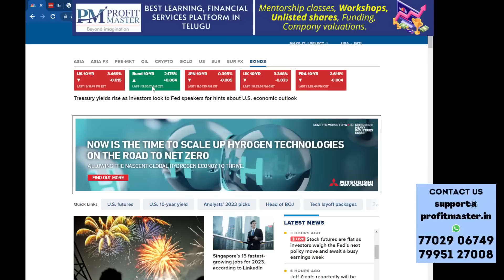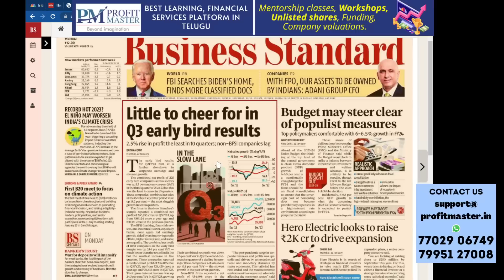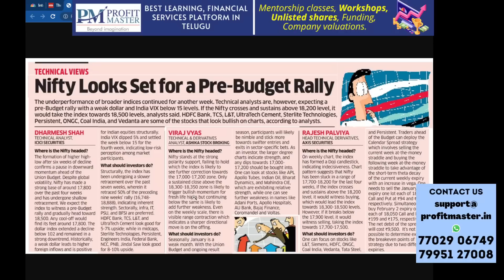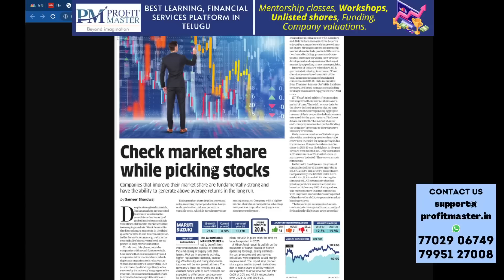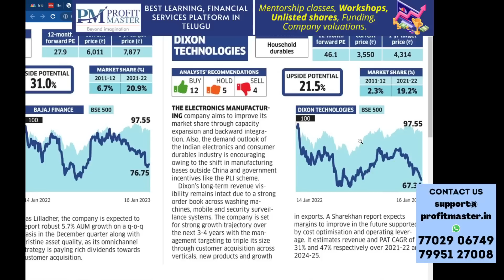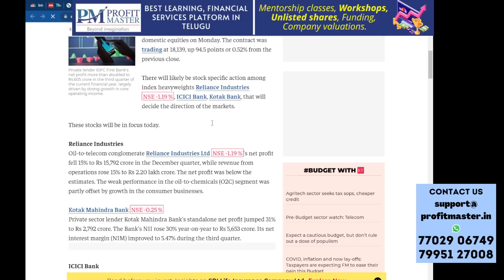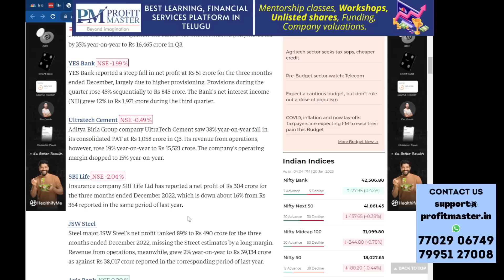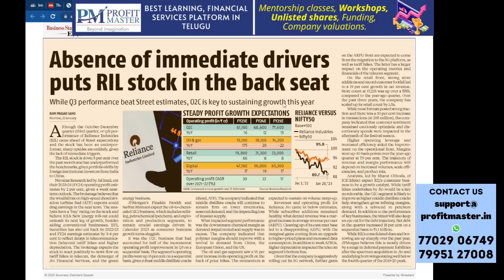Reliance, ICICI, Axis స్టాక్స్ గమనించండి | Yes Bank షాకిచ్చింది| One Stock Idea | JSW, Persistent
Top Business Headlines in Telugu | Stock Market Updates in Telugu | Nagendra Sai | 23rd January 2023 | స్టాక్ మార్కెట్ హెడ్ లైన్స్

బిట్‌కాయిన్, ఎథీరియం, ఆల్గో వంటి ప్రముఖ క్రిప్టో కరెన్సీలను కొనుగోలు చేయండి. ఈ లింక్ ద్వారా కొనుగోలు చేసి ప్రయోజనం పొందండి.